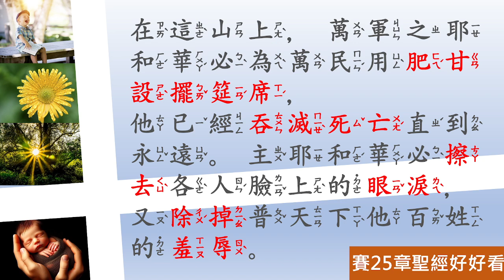[聖經好好看] 以賽亞書 第25章 以賽亞的啟示錄(二) 神作王的讚歌